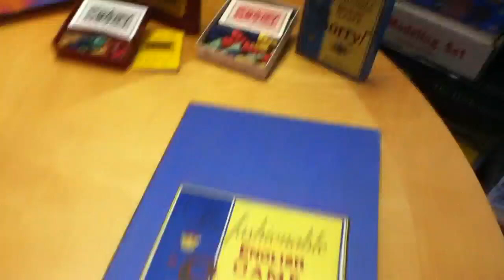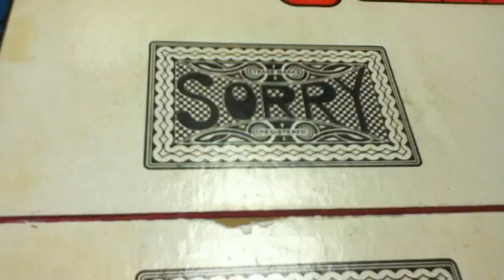SORRY Game RARE FIRST Editions! Toy Review by Mike Mozart of TheToyChannel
Sorry Board Game by Parker Brothers in the USA was first invented by William Henry Storey from Southend-on-Sea in England. These very rare First Edition Games are reviewed by Mike Mozart of TheToyChannel on YouTube. Another Toy Review of a Vintage Board Game